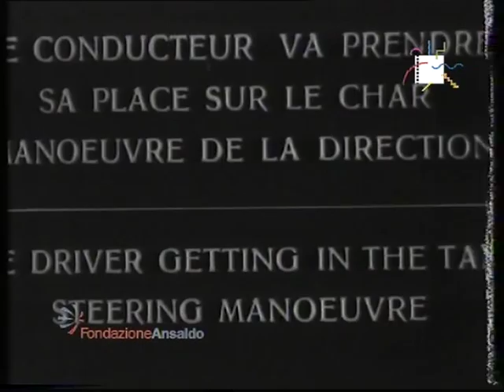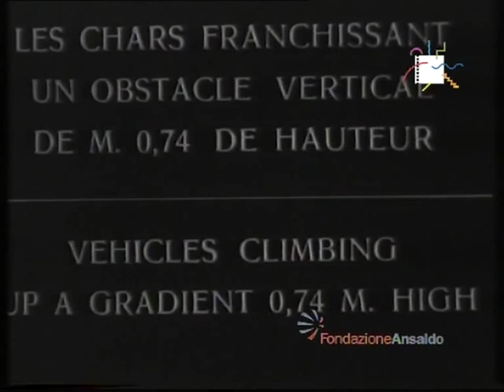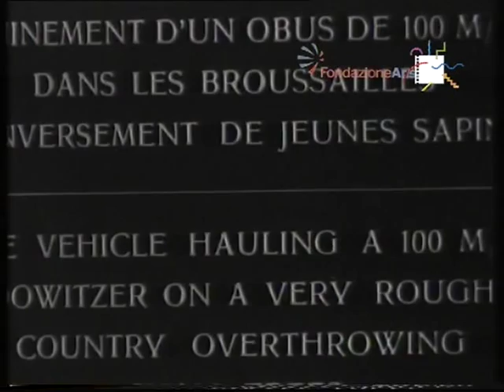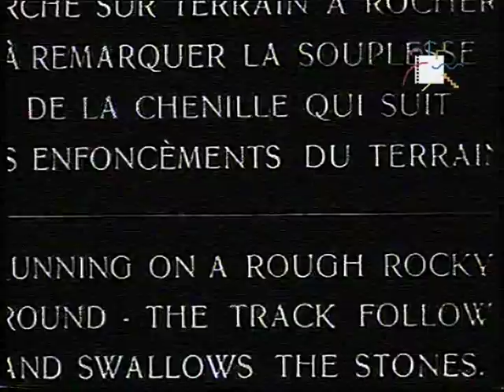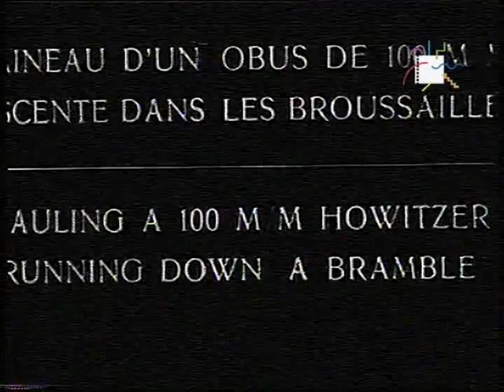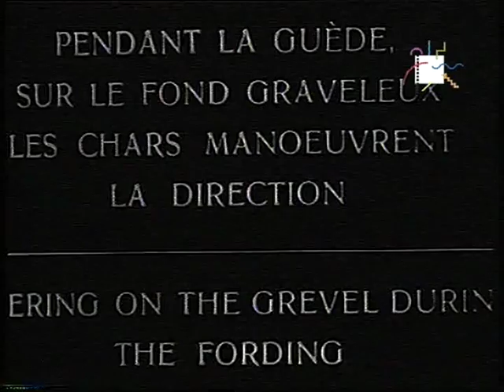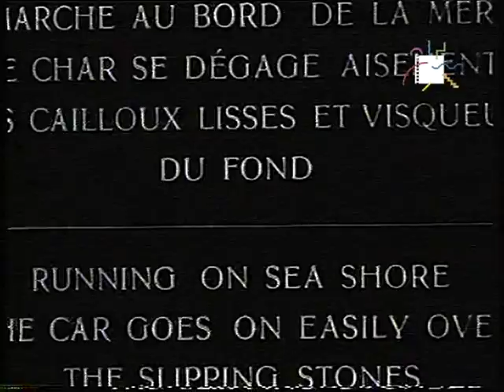Vehicules a chenille Ansaldo - Ansaldo military vehicles [ca. 1933]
Presentazione di differenti mezzi bellici prodotti dall'Ansaldo per il mercato francese e anglosassone.